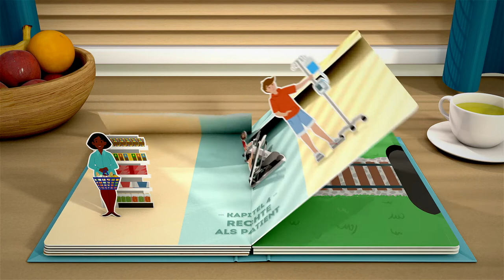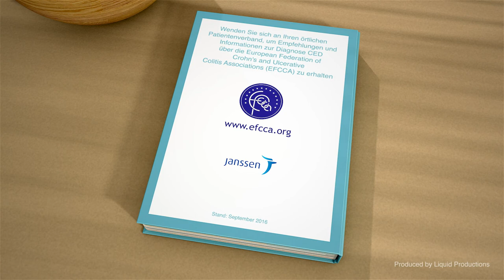Mein Weg mit CED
Für viele Menschen kann die Diagnose einer chronischen entzündlichen Darmerkrankung (CED) eine belastende und verwirrende Zeit sein. Und zwar nicht nur für die betroffene Person selbst, sondern auch für Freunde und Verwandte aber auch für Arbeitgeber, Lehrer und viele mehr.

Dieses Video, das sich auf echte Erfahrungen von Menschen mit CED stützt, versucht ein paar positive Tipps mit auf den Weg zu geben.
WHKU

Dieses Video wurde von Janssen AG in Zusammenarbeit mit der European Federation of Crohn's und Colitis Colitis Associations (EFCCA) produziert.